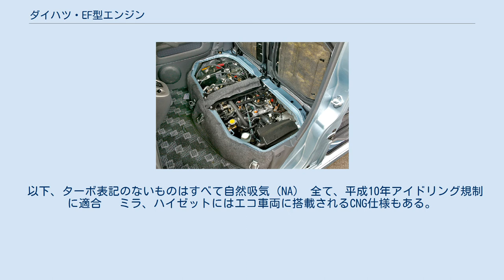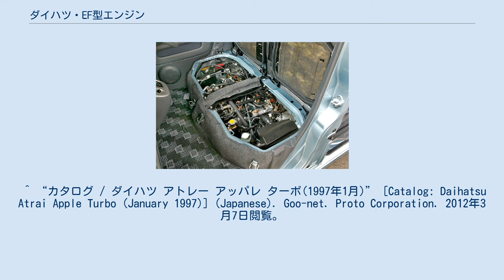ダイハツ・EF型エンジン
アトレーのEF-DETDOHCターボエンジン ダイハツ・EF型エンジンは、ダイハツ工業が生産していた軽自動車用エンジンの一つである。
 550cc版のダイハツ・EB型エンジン及び1000cc版のダイハツ・EJ型エンジン等と共に、ダイハツ・E系列エンジン(英語版)を構成するエンジンでもある。
 1990年1月の軽自動車の規格改正に伴い、同年3月にモデルチェンジしたミラ（L200型）に搭載されてデビュー。
基本仕様は水冷直列3気筒、内径68.0mm×行程60.5mm、総排気量659cc。
 旧660cc規格時代から現行規格まで、ダイハツ製軽自動車の主力エンジンとして多くの車種に搭載されたが、後継となるKF型エンジンが2005年にエッセに搭載されて登場し、新車種の発売、既存車種のフルモデルチェンジ・マイナーチェンジの都度KF型へ順次切替えられている。
2014年7月現在の時点においては、マレーシア向けのプロドゥア・ビバ用のEF-VE型DOHCエンジンの1種類しか製造されていなかったが、同年9月にビバの後継車種となるアジアに取って代わられた事により、自動車向けエンジンとしてのEF型は名実ともに消滅した。
ただし、産業用エンジンとしてはEF-SE型及びEF-VE型の直立・傾斜配置エンジン系4種の生産が2015年末まで継続生産されていた。
しかし、補給用ASSY部品としての製造は継続しているため、国内で当該エンジン自体の製造が終了したわけではない ダイハツには他の660ccエンジンとして、1994年に登場した水冷直列4気筒のJB型エンジンがあるが、こちらも2012年8月でコペンと共に生産終了となった。
 EF型は1985年に登場した水冷直列3気筒550ccのEB型をベースとし、ボアアップしている。
エンジン形式が同一でもミラ、ムーブに搭載される横置きのものと、アトレー、ハイゼットに搭載される縦置きのものとでは、エンジンマウントの位置、クラッチハウジングやトランスミッションケースの形状が異なるため、互換性はない。
ボンネットが搭載位置となる横置き用はシリンダーが直立であるのに対し、キャブオーバー・ザ・エンジン(アンダーフロア)となるアトレー、ハイゼット用は、28度傾斜して搭載される為、ウォーターラインの仕様なども異なる。
 当初はSOHC6バルブとSOHC12バルブが存在したが、1995年に登場したムーヴにDOHC12バルブ仕様が登場した。
1998年には可変バルブ(DVVT)を採用したEF-VE型（DOHC12バルブ）、および直動式バルブ（非ロッカーアーム機構）・S字型クロスフローを採用したEF-SE型（SOHC6バルブ）が登場している。
更に2002年には直噴のEF-VD型が登場している。
 EF-ZL型（後にEF-VE型に改称）をベースとしてボア・ストロークを拡大し、1000ccとしたエンジンが、ストーリア（OEM版のトヨタ・デュエットを含む）、YRV、ミラジーノ1000等に搭載されたEJ型である。
 エンジンに組み合わされるトランスミッションは、4MT、5MT、副変速機付4MT、副変速機付5MT、3AT、4AT、CVTがあった。
 20年以上にわたる生産により、インタークーラー・ターボ付き、DOHC、直噴エンジン、ハイブリッド、CNG仕様などバリエーションは多岐に渡る。
 以下、ターボ表記のないものはすべて自然吸気（NA） 全て、平成10年アイドリング規制に適合 　ミラ、ハイゼットにはエコ車両に搭載されるCNG仕様もある。
 　2WD／4WD車の各AT仕様全車、2WD／4WD車の各5MT仕様の上位グレードに搭載 　ハイゼットハイブリッドのガソリンエンジン型式はEF-VE、電動機形式はM1 ^ “カタログ: ダイハツ ミゼットII Ｄタイプ” [Catalog: Daihatsu Midget II D-type] (Japanese). Goo-net. Proto Corporation. 2011年7月8日閲覧。
 ^ (Italian) Quattroruote: Tutte le Auto del Mondo 1992. Milano: Editoriale Domus S.p.A. (1992). p. 156 ^ “ダイハツ アトレー 660 クルーズ ターボ ハイルーフ　(90年〜)” [Daihatsu Atrai 660 Cruise Turbo High Roof (1990-)] (Japanese). car.jp...